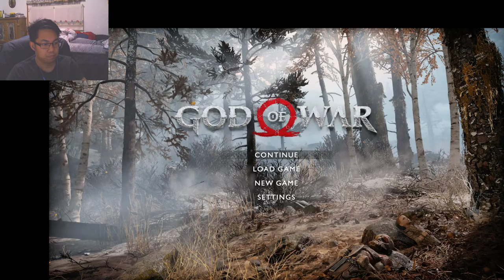God of War Full Playthrough Part 2